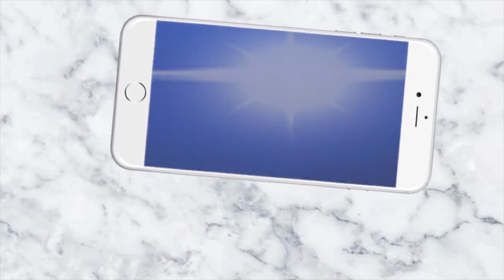ଟ୍ରକ ତଳେ ଚାପି ହୋଇଗଲେ ଦୁଇ ଭାଇ ଭଉଣୀ II News4Odisha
Voice Over             :      Subhashree
Visual Editor          :      Biswajit